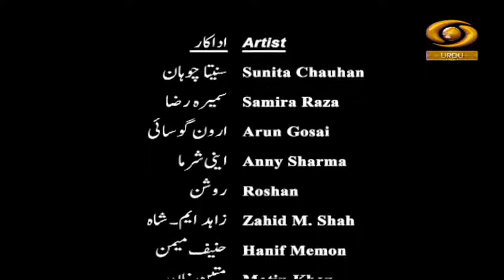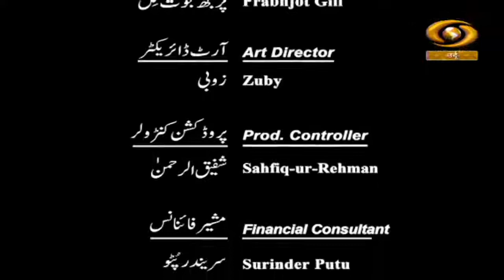Meri Rooh Me Basa Hai Tu | मेरी रूह में बसा है तू | DD Urdu | Episode-04 | August 24, 202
Our Fiction programme Meri Rooh Me Basa Hai Tu on DD Urdu.